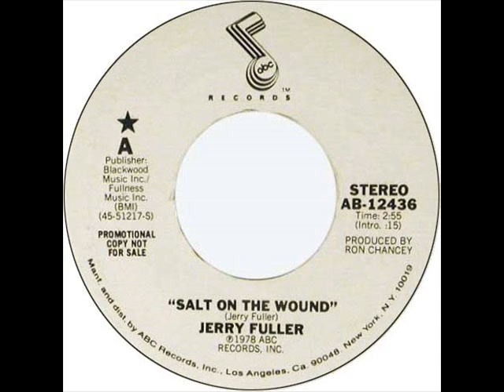Jerry Fuller "Salt On The Wound"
Oh, feels like I've been in this predicament lately...If Jerry's name isn't familiar, you've certainly heard some of the songs he's wrote including "Travelin' Man", "Lady Willpower", and many others. He was also a successful producer. As a performer, however, he was never able to have a big hit (in either pop or country) despite being a solid singer. Here's one of this two charting country songs, this one making it to #98 in 1979.